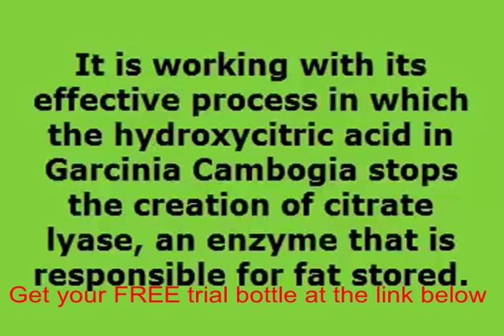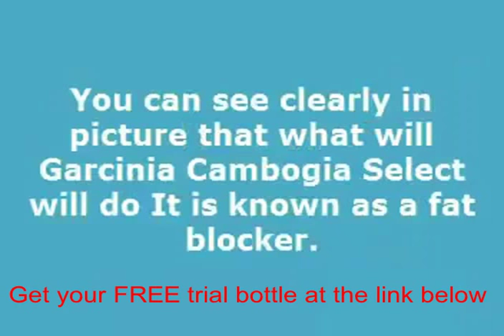Where can i find garcinia